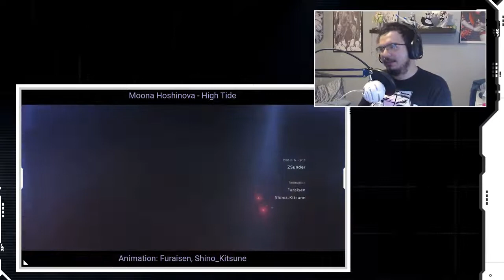Reacting to 【Original Song】High Tide - Moona Hoshinova【Animated MV】